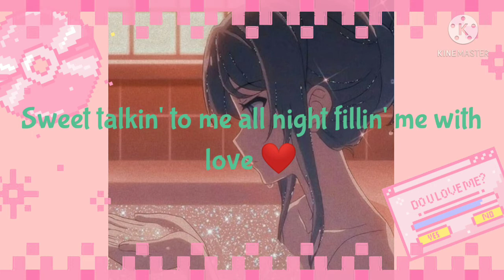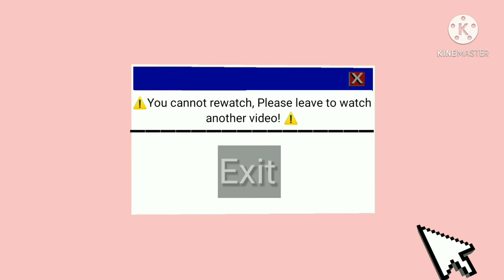Tasty Carrots ( s l o w e d + r e v e r b) |Lyrics